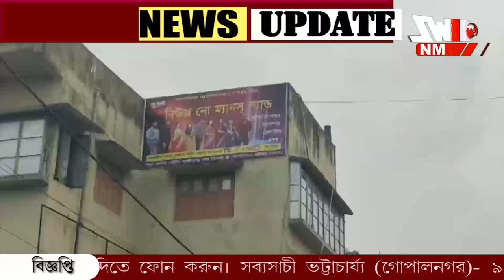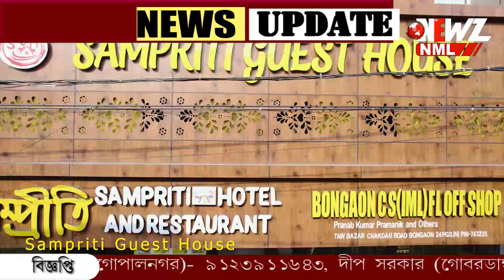আপনাদের ভালোবাসায় ১২ বছরে নিউজ নো ম্যানস্ ল্যান্ড।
আপনাদের ভালোবাসায় ১২ বছরে নিউজ নো ম্যানস্ ল্যান্ড। বিশিষ্টজন এদের উপস্থিতিতে পালিত হল জন্মদিন। আগামীতে নতুন করে পথ চলার শপথ।